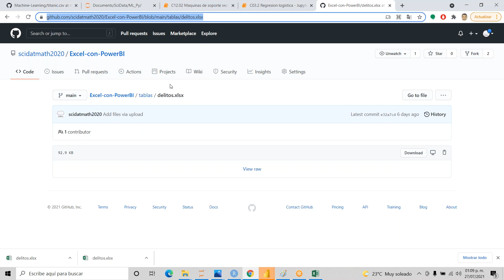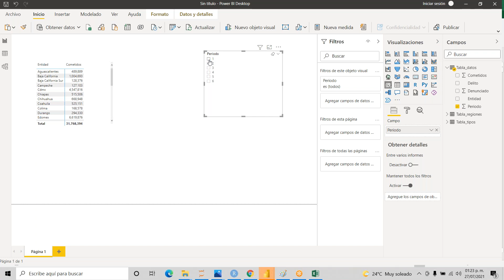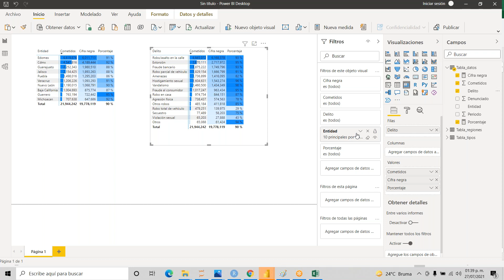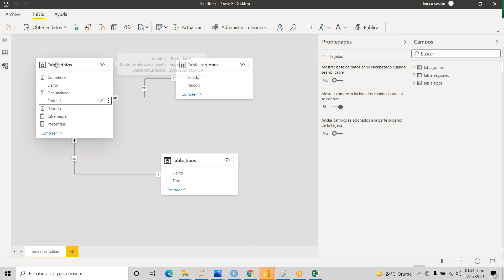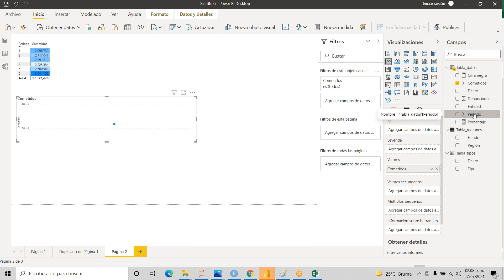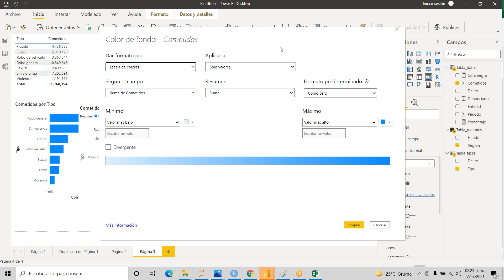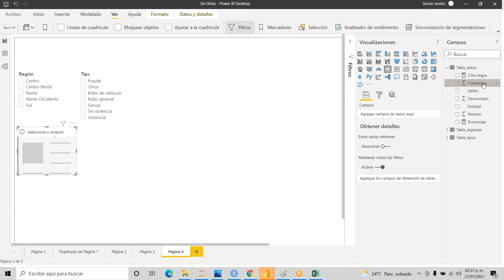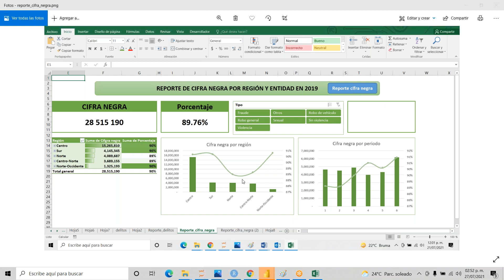Sesión 15 Ex_PB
En esta sesión vimos cómo manejar formatos condicionales, gráficos de barras, gráficos apilados y gráficos de línea en Power BI utilizando la tabla de delitos. La imagen guía la encuentras en nuestro repositorio con el nombre de reporte_delitos_PBI.png